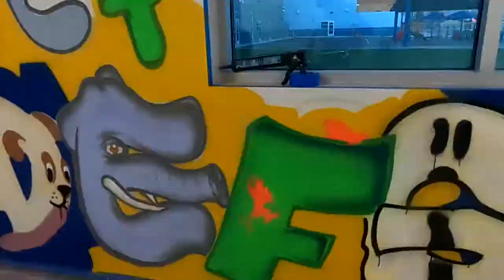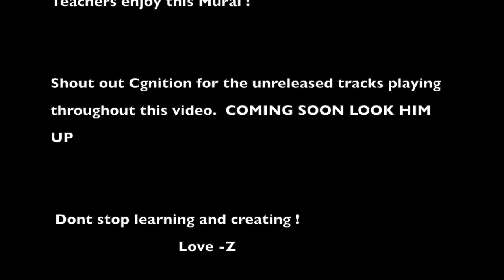Myrtle Tate Elementary A through Z letter Mural.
Was asked to create a different character or symbol representing each letter in the alphabet for the elementary school. Was pretty big wall with the help of my Girl we finished it and pretty happy with the outcome ! Hope the kids learn and enjoy the Art - Z  Thanks Cgnition for the music dropping soon !